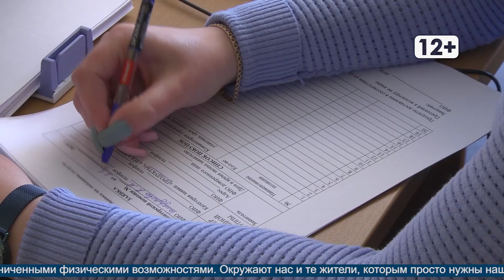С днем волонтера